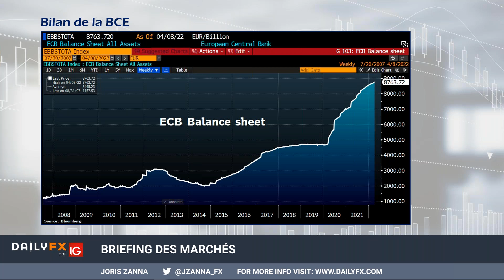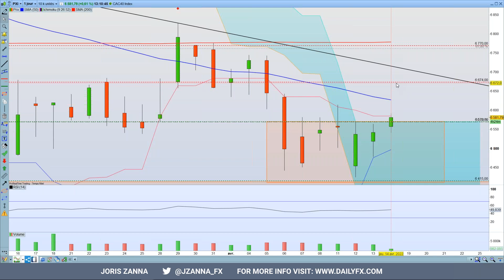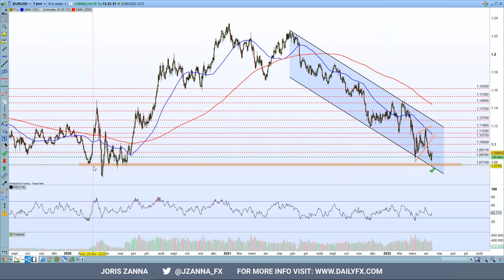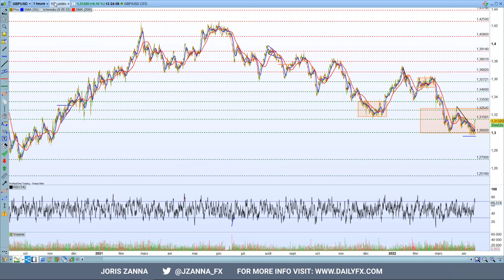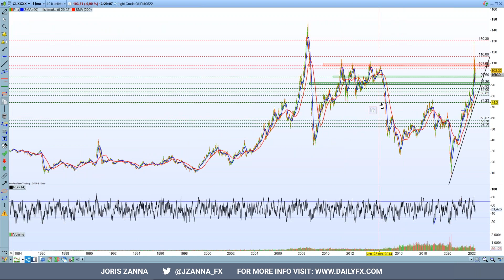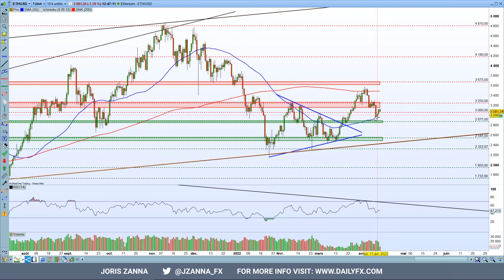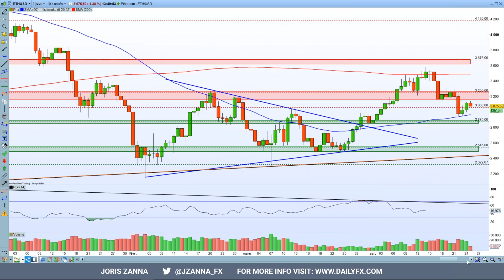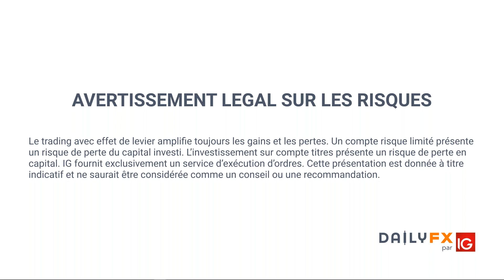Briefing des marchés du 14 avril 2022 Indices, Forex, Gold, Pétrole, Bitcoin, Ethereum